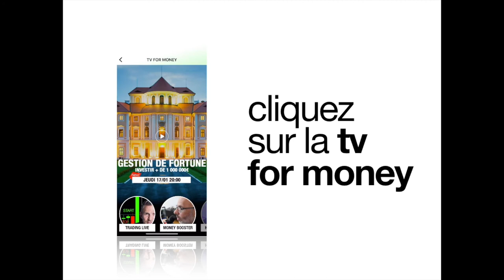Regardez des traders en live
Installez l'application tradersalertes, regardez les traders passer des opérations en live.